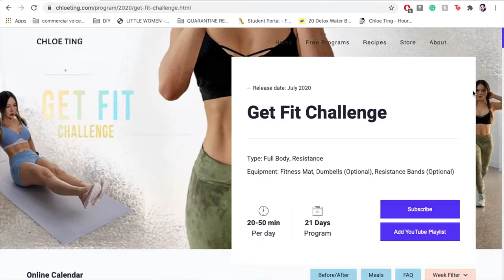VLOG: I Try The CHLOETINGCHALLENGE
I wanted to try the 21 DAYS GET FIT CHALLENGE from Chloe Ting! And I drag my friend, Dayanira into it too. Watch to see my whole process and my thoughts on the program!

I can't get their music out of my head, it's so good!